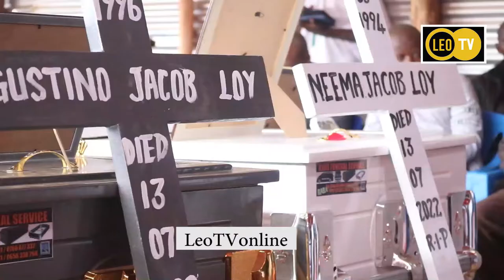Huwezi Amini ALICHOKIFANYA GAMBO NI HISTORIA, MAZISHI YA WATU WATATU WA FAMILIA MOJA ARUSHA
Mbunge Wa Arusha Mjini Mrisho Gambo ameongoza Mamia ya Wakazi Wa Jiji la Arusha kuwapumzisha katika makazi Yao ya milele Watu watatu Wa familia Moja waliofariki Kwa Ajali ya gari Mkoani humo.

Marehemu hao ambao ni NEEMA Jacob, Augustine Jacob na Mtoto Wa mwaka Mmoja Ebeneza Saitabau walifariki Kwa kugongwa na gari wakiwa kwenye pikipiki alfajiri ya kuamkia July 13, 2022 wakati wakitoka hospitali kumpeleka Mtoto kuchomwa sindano ya masaa.

Gambo akiongea Kwa majonzi kwenye ibada ya mazishi ya kuwaaga Marehemu hao amesema atashirikiana na Serikali kuangalia Namna ya kuboresha Alama za barabarani kwenye Barabara ya Afrika Mashariki ili kuongeza umakini Kwa Watumiaji na kupunguza Ajali.